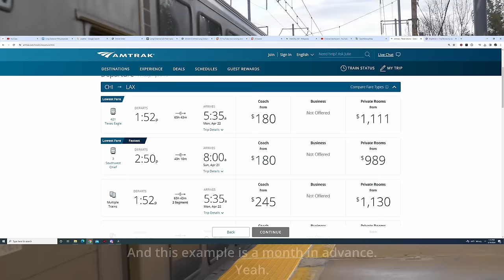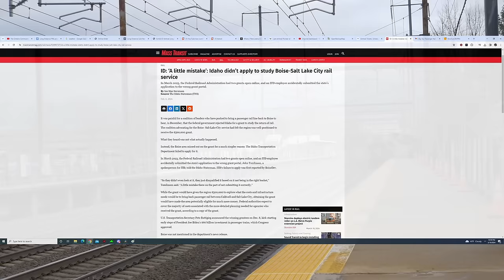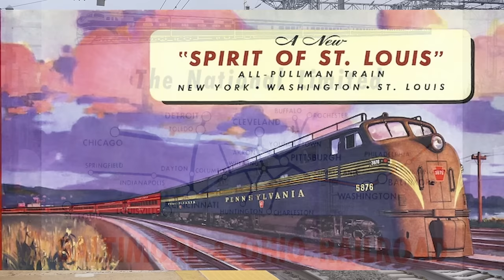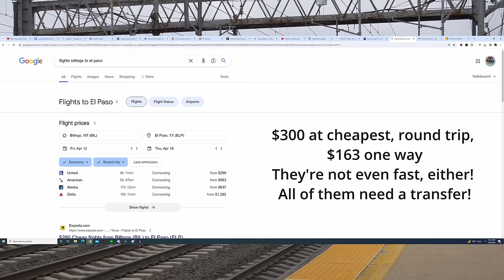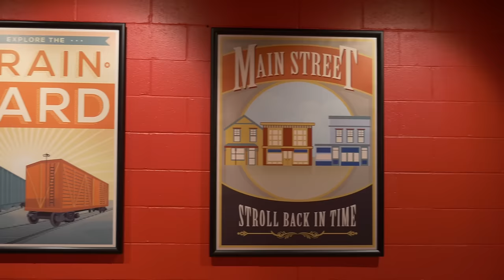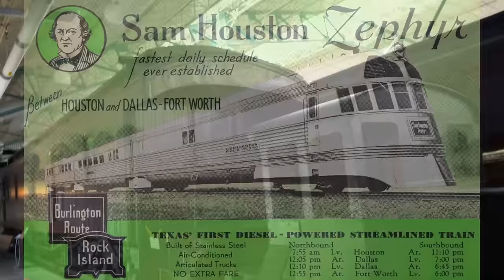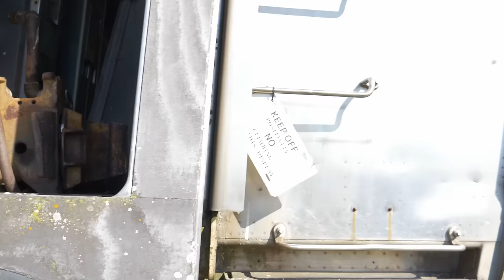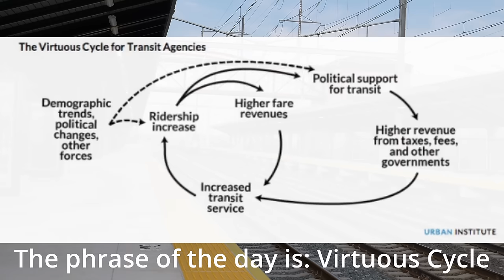Is this the return of American Streamliners?: A Ramble About The FRA Long Distance Trains Proposal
Nearly 100 years ago, overnight sleeper trains, best epitomized by the legendary Streamliners, were true household names, the epitome of long distance transportation, and symbols of American pride, but today not so much. They're constantly delayed, slower than flying, and simply don't get service to a lot of places like they used too. However, there are plenty of people out there (including myself) who absolutely love the long distance trains that survive under Amtrak, and with the FRA's long distance service proposal released last month to compliment the Corridor ID project, they could well see a new rebirth. Here, I ramble yet again about new proposed Amtrak routes and my give you all my thoughts about them. Some are the return of old classics, and others are new and off the wall ideas, but all of these routes deserve a fair shake and I hope as many of them can come to fruition as possible, but let's see which are the most realistic and which are just pipe dreams...

The Routes in Question:
0:00 Intro
4:01 Return of the North Coast Hiawatha (Chicago - Seattle)
7:06 Return of the Pioneer (Denver - Seattle)
9:10 Return of the Desert Wind (Denver - LA)
12:46 Return of the Floridian (Chicago - Miami)
15:33 Return and Extension of the National Limited (NYC-DFW)
19:18 San Francisco - Dallas/Fort Worth
22:00 Phoenix - Minneapolis/St. Paul... wait, what?
26:45 Billings - El Paso
30:58 Denver - Minneapolis/St. Paul
34:17 Denver - Houston (with a bonus ramble about rolling stock)
43:45 San Antonio - Minneapolis/St. Paul
45:58 Dallas/Fort Worth - Atlanta
48:20 Dallas/Fort Worth - Miami
51:05 Houston - New York City
54:39 New Orleans - Detroit
57:20 Conclusion and what Amtrak should look into.

Background footage is my own works, used photos belong to their original photographers and artists.

For those interested in the Big Sky Passenger Rail Authority, here's a link to their site. Give them some love.